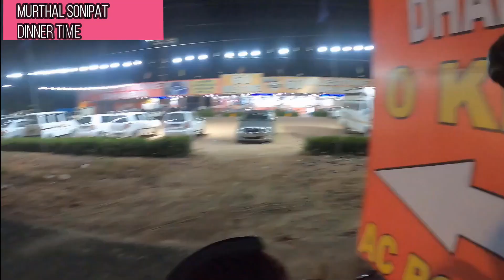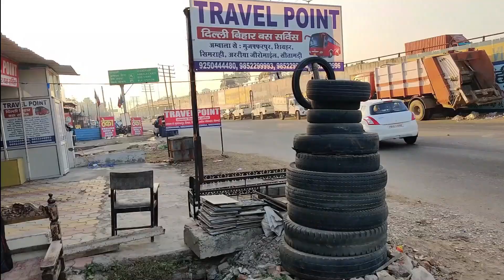Delhi to Manali Road Trip on Karizma R EP 1 - tyre punctured in Ambala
Delhi to Atal Tunnel Adventurous Road Journey which has been completed on our Motorbikes (Hero Honda Karizma R). But In this 1st vlog of this journey we have covered till Bilaspur Himachal in which we have faced a challenge near Ambala around Morning 4:45 am approx when my friend's Motorbike Karizma got punctured (Tube Tyre) and it got fixed around :7:45 am near Ambala Bus stand however we were able to reached kullu on the same day which has divided into 2 parts.

Delhi to Atal Tunnel (Rohtang)-  EP 1 - tyre punctured in Ambala